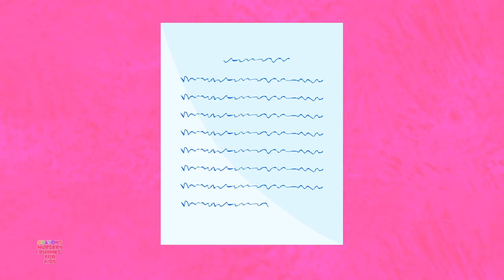Vegetables Song | Preschool Videos For Kids and Children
Learning is always fun with Crayons Nursery Rhymes popular nursery rhymes. We bring to you some amazing songs for kids to sing along with us and have a good time. Kids will dance, laugh, sing and play along with our videos while they also learn numbers, letters, colors, good habits and more!